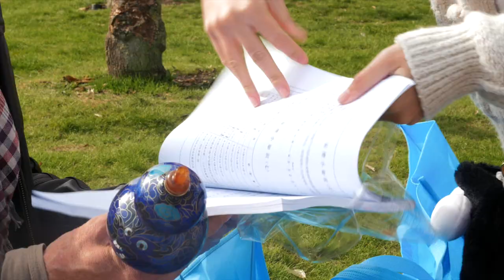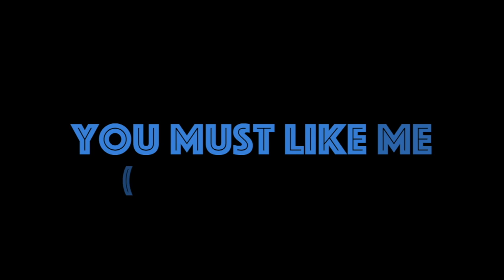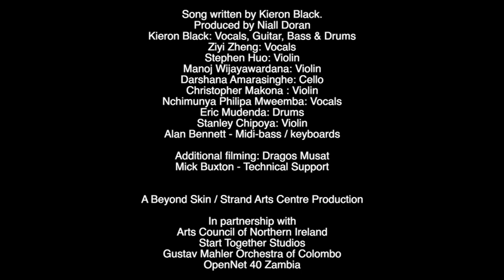"You Must Like Me (To Dust Return)" - documentary & music video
Strand Arts Centre and Beyond Skin presents a song written and performed by Kieron Black featuring musicians in Belfast, Choma in Zambia and Colombo, Sri Lanka.
Funded by the Arts Council of Northern Ireland.

CREDITS
Song written by Kieron Black
Produced by Niall Doran
Kieron Black: Vocals, Guitar, Bass & Drums
Ziyi Zheng: Vocals
Stephen Huo: Violin
Manoj Wijayawardana: Violin
Darshana Amarasinghe: Cello
Nchimunya Philipa Mweemba: Vocals
Eric Mudenda: Drums
Stanley Chipoya: Violin
Christopher Makona: Violin
Alan Bennett - Midi-bass / keyboards

Documentary film production: Chris Heath (3FortyFive Films)
Additional filming: Dragos Musat
Mick Buxton - Technical Support
Arts Council of Northern Ireland, Start Together Studios, Gustav Mahler Orchestra of Colombo, OpenNet 40 Zambia, 3 Forty Five Films.